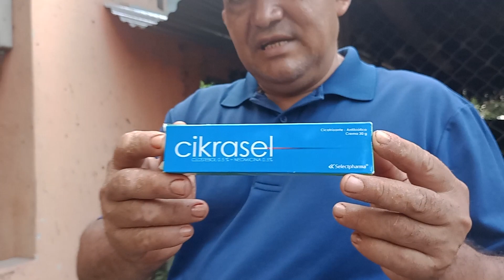🚨Doña katalina Pide Ayuda Es Muy Grave😪Lo Que Está Pasando Con Su Pie